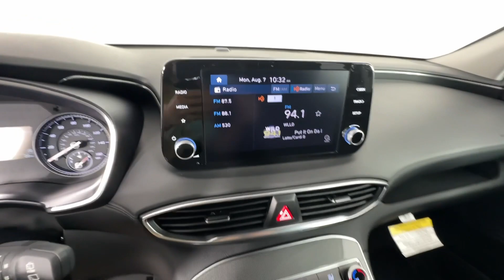2023 Hyundai Santa_Fe St. Petersburg, Tampa, Clearwater, Palm Harbor, Largo, FL 724093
Calypso Red New 2023 Hyundai Santa_Fe SE available in St. Petersburg, Florida at Crown Hyundai. Servicing the Tampa, Clearwater, Palm Harbor, Largo, FL area.

Crown Hyundai
5301 34th St. N.

$1226 off MSRP! 25/28 City/Highway MPGbrbrbrAll prices plus sales tax tag and titling and dealer service fee of $999.00 which represents cost and profits to the selling dealer for items such as cleaning inspecting adjusting new vehicles and preparing documents related to the sale.